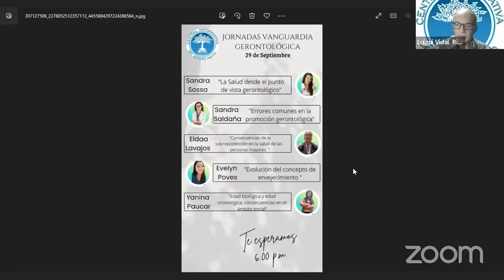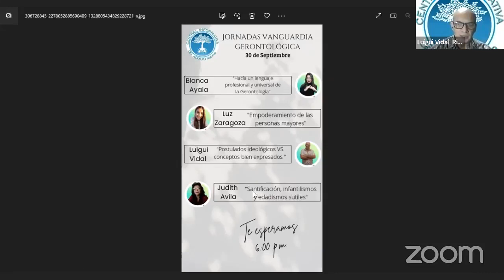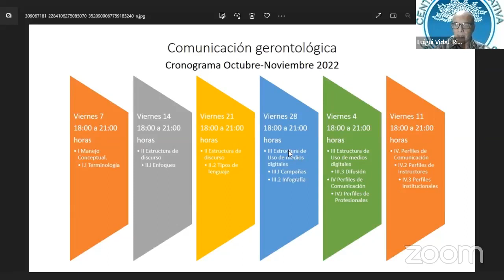Vanguardia Gerontológica anuncia su Jornada anual y el Curso de Comunicación Gerontólogica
Luigui Vidal presenta los temas de la Jornada anual y el Curso de Comunicación Gerontológica organizados por la Unidad especial Vanguardia  Gerontológica de la Central Informativa del Adulto Mayor